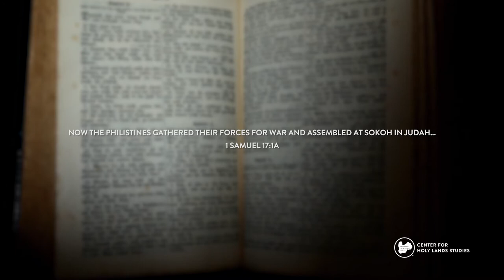The David and Goliath Story – Dr. Jeff Garcia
Dr. Jeff Garcia, assistant professor in Bible at Nyack College in New York, walks through the story of David and Goliath and encourages readers to rethink its meaning within its proper historical context.